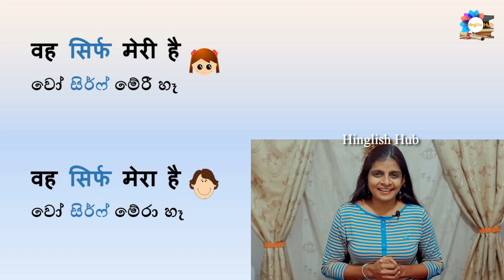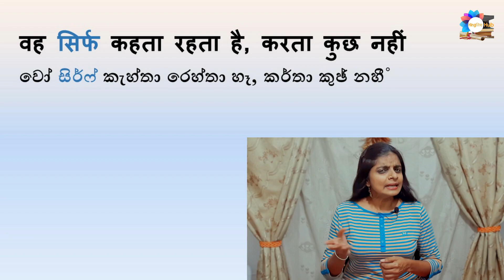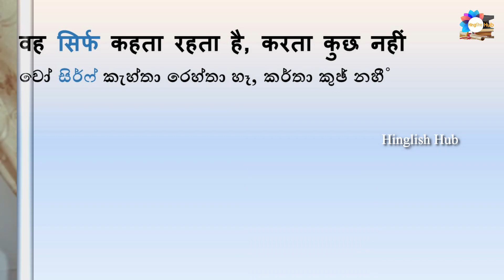Hindi through Sinhala I Spoken Hindi I Hindi words in Sinhala I හින්දි කථන හුරුව I Hinglish Hub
This Hindi lesson is for for those who are interested in learning Hindi through Sinhala language. This video will be helpful for you to improve spoken Hindi skills. Basic Hindi words and have been described in Sinhala.
හින්දී භාෂාව කෙරෙහි උනන්දුවක් දක්වන ඔබට මෙම වීඩියෝව වැදගත් වනු ඇත. මෙහි එන වචන සහ උදාහරණ ඔබගේ භාෂා දැණුම වර්ධනයට ඉවහල් වනු ඇත.

හින්දී, හින්දී භාෂාවෙන් කතා කරමු, හින්දි භාෂාව සිංහලෙන්, සමාන්‍යපෙළ හින්දී, උසස්පෙළ හින්දි, කාටහරි, බනින්න, විතරමයි